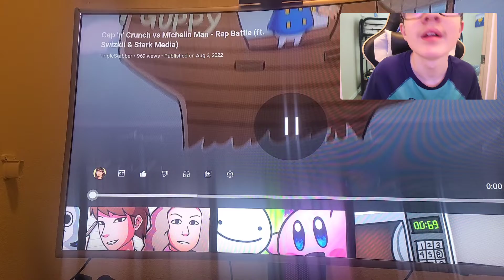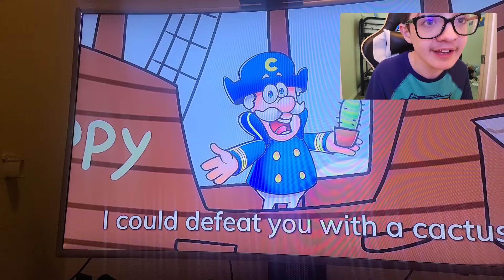cdog react to Cap'n' crunch vs Michelin man